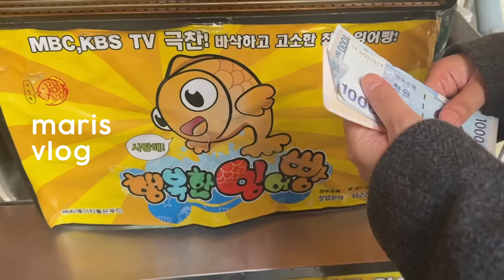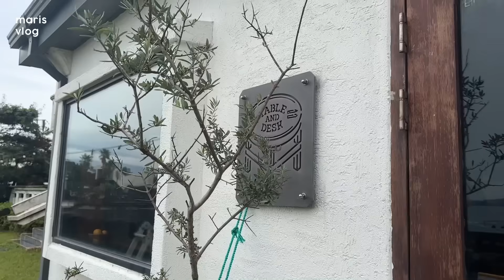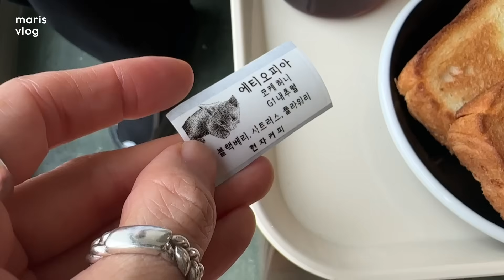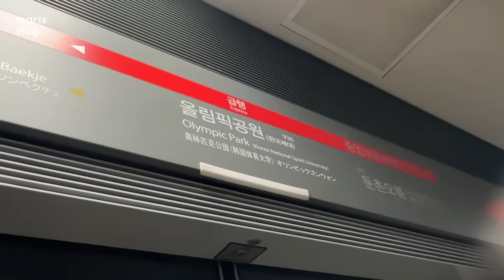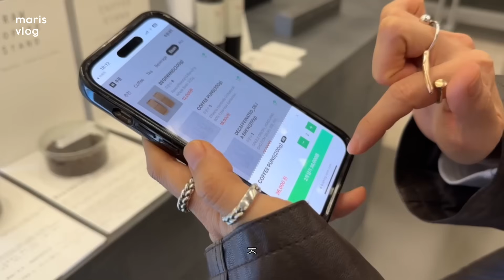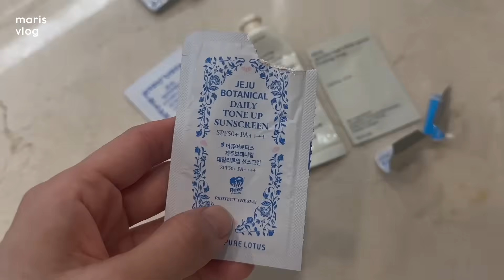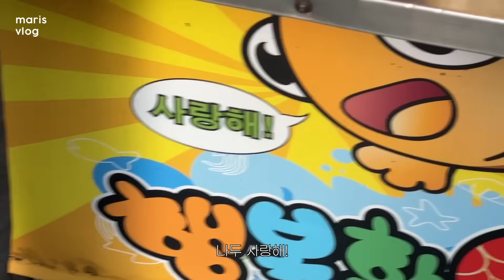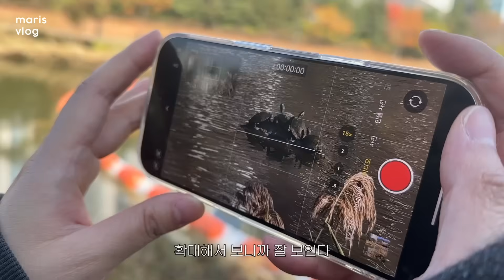제주도 춥니? 그럼 옥돔뭇국 먹자, 맛도리 스팟 많이 나오는 제주 일상와 육지 출근의 사이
따뜻한 음식이 자꾸만 생각나는 계절이에요.
다들 잘 지내고 계시죠?
감기 조심하고, 옷 잘 챙겨입고~
다들 어른이니까~ 잘 하고 있죠? ㅎㅎㅎ
사소한 것들 하나하나 살펴보는
알아봐 주는 그런 사람이 되고 싶은
그런 요즘입니다.

아웃트로 비어서 미안…
오늘은 이상하게 머릿속이 텅~~~ 이네요!
일찍 자야겠어요!
(편집마무리 시점은 새벽이라…ㅎㅎ)

이번 주도 와주셔서 감사합니다!
또 만나자. 꼭 와~😘❤️

00:00 인트로
00:47📍한라식당
02:43📍러프라이프커피 rough life coffee
03:48📍마켓꼰비니
04:54📍오너먼트 커피
07:18📍테이블앤데스크
09:27📍뭄미
10:40📍바가텔
11:20📍현자커피
18:25📍희야식당
20:42📍타키토
30:44 아웃트로

BGM 🎵
Bob Hart - Black Cat Soiree
Beò - Unmistakable - Instrumental Version
The Days - The After Glow